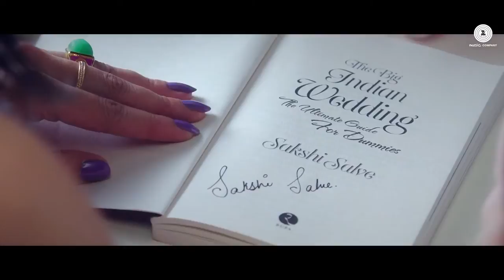Teddy Bear Video Song 2015 By Kanika Kapoor